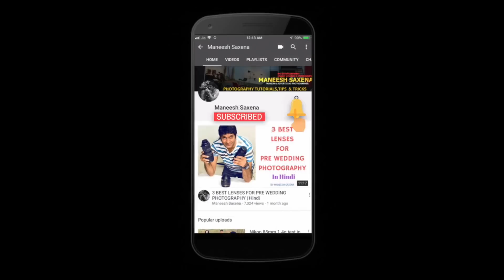6 Tips and tricks to learn photography fast on street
I have given 6 useful tips and tricks for beginner photographers to learn photography fast in this Hindi tutorial.Street photography is the quickest and easy way to learn and understand how to take better photos using various modes and practice exposure triangle.

BOYA MIC

Macbook Pro

Nikon D7200